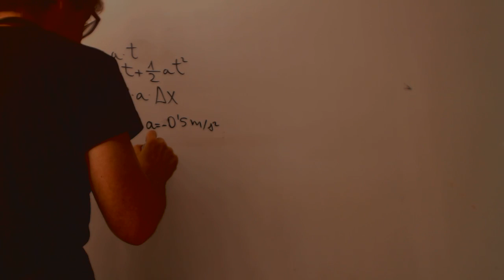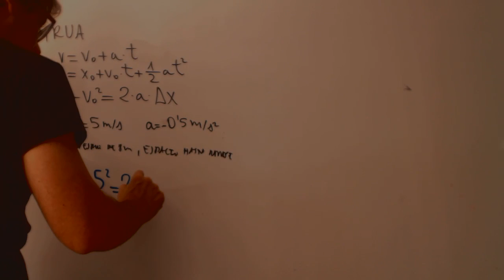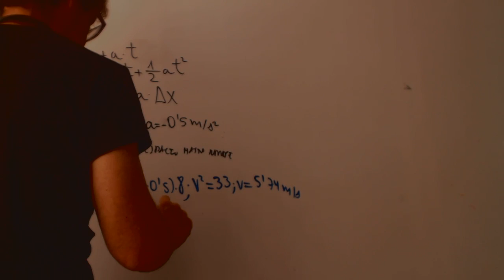Problema facil MRUA Fisica 1 Bachillerato Academia Usero Estepona